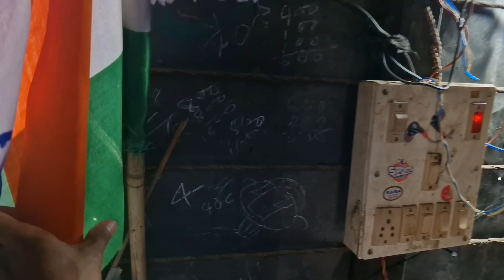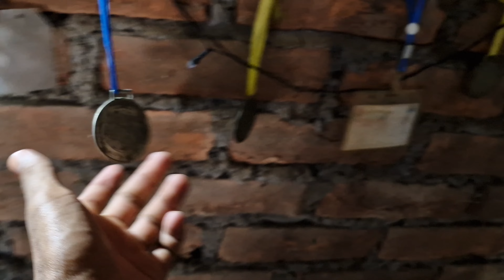মোৰ ঘৰ কিয় এনেকা❓️// first time explore korilu//kiki ase sawok //home vlog//gahori.hah.indur.sorai/